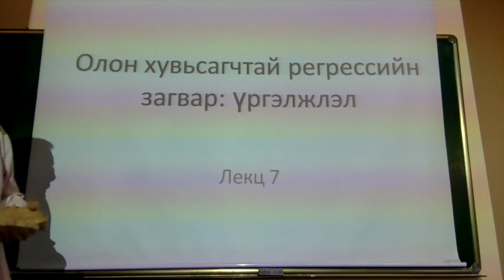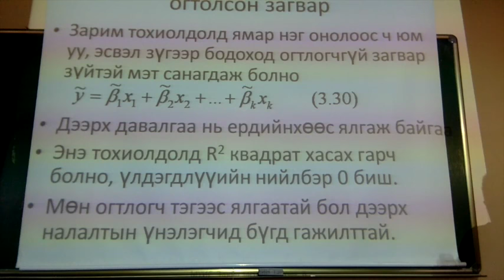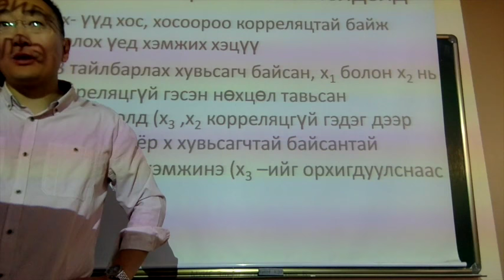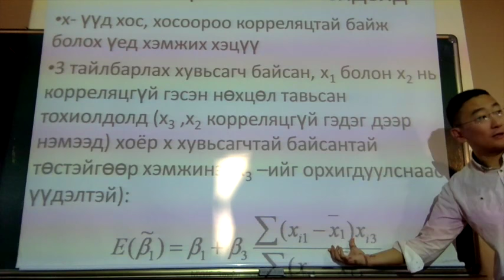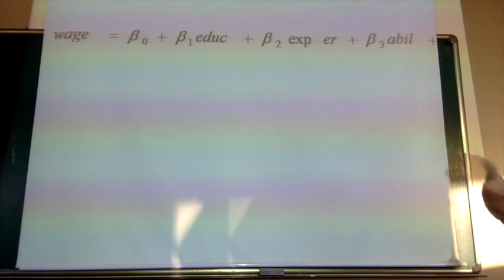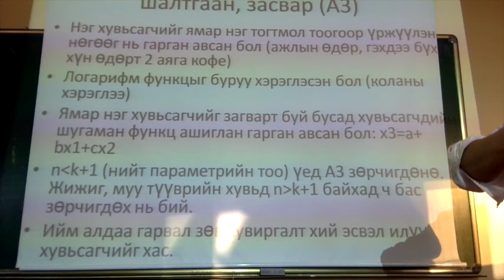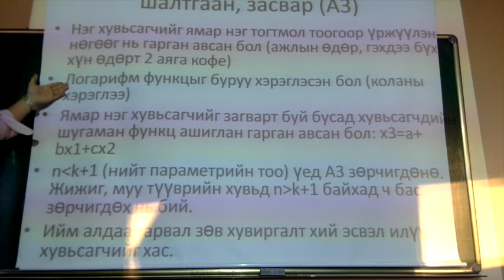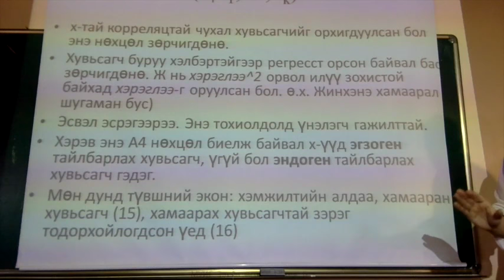Лекц-7а. Олон хүчин зүйлийн регресс, огтлогчгүй загвар, мултиколлинерити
МУИС-ийн ECON202 Эконометрикийн үндэс хичээл